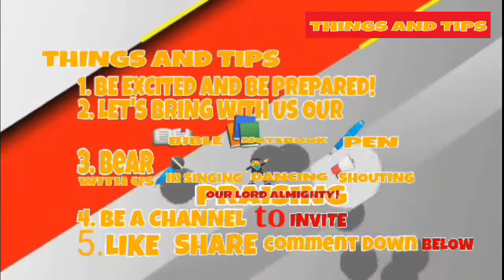TGIS - Online Service Things & Tips! EuodooTarlac Online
Good Day! Ready ka na ba sa ating TGIS (THANK GOD IT'S SONday) service? Kung hindi pa, this is the things and tips that you need to have in our online service.

ONLINE SERVICE STARTER PACK!

Headed by: Pastor Robert Hawod

Video is shared thru the authorization of Pastora Emy R. Hawod